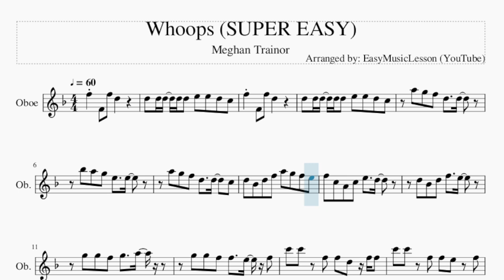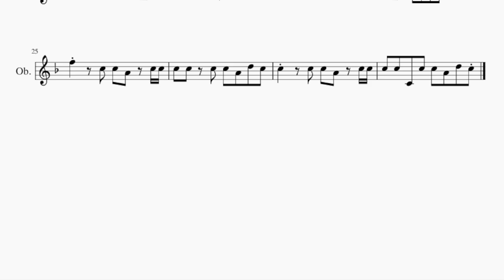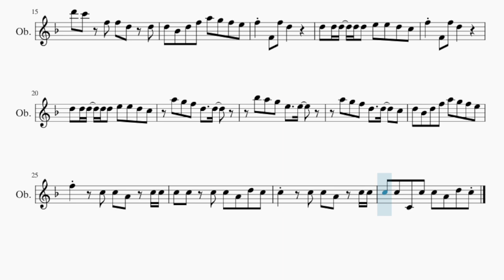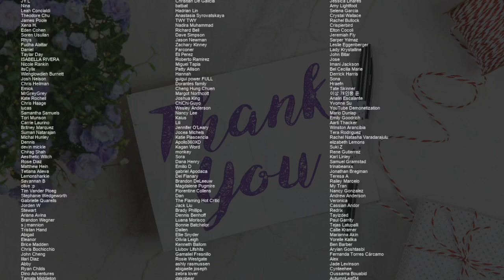SUPER EASY Oboe Sheet Music: How to play Whoops by Meghan Trainor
Comment and let us know how the videos have helped you. It keeps us going! :)Here is a sheet music/tab video on the song Whoops (SUPER EASY) by Meghan Trainor on the oboe. A oboe sheet music arrangement which is transposed to notes that are easily played by oboe, for the song Whoops (SUPER EASY) by Meghan Trainor.

EasyMusicLesson2 teaches you to play the your favorite instrument, through well-arranged sheet music so that you too can learn how to play Whoops (SUPER EASY) by Meghan Trainor on the oboe as fast as you can. A oboe sheet music with backing tracks to help your play the song better.

Chords of Oboe arrangement:
F Maj   A Min   D Min   G Min   G Min   C Maj   C Maj   C Maj
A Min   F Maj   A Min   D Min   G Min   G Min   C Maj   C Maj
C Maj   A Min   F Maj   A Min   D Min   G Min   G Min   C Maj
C Maj   C Maj   A Min   F Maj   A Min   D Min   G Min   G Min
C Maj   C Maj   C Maj   A Min   F Maj   D Min   G Min   C Maj
F Maj   D Min   G Min   C Maj   F Maj   D Min   G Min   C Maj
F Maj   D Min   G Min   C Maj   F Maj   A Min   D Min   G Min
G Min   C Maj   C Maj   C Maj   A Min   F Maj   A Min   D Min
G Min   G Min   C Maj   C Maj   C Maj   A Min   F Maj   A Min
D Min   G Min   G Min   C Maj   C Maj   C Maj   A Min   F Maj
A Min   D Min   G Min   G Min   C Maj   F Maj   D Min   G Min
C Maj   F Maj

Melody notes of Oboe:
D5 D5 D5 D5 D5 E5 E5 D5 C5
A5 G5 F5 D5   D5
Bb5 A5 G5 E5   E5
A5 G5 F5 D5   D5   C5
D5 Bb4 D5 F5 A5 G5 F5 E5
F5 C5 A4 C5 E5   D5
D5 Bb4 D5 F5   E5
G5 G5 F5 G5   A5
G5 G5 F5 F5   E5 F5
C6 C6 F5 F5 D5 F5 F5
C6 C6 F5 F5 E5 F5
D6 C6 F5 F5 D5 D5
F5   C5 C5 A4 C5 C5
C5 C5 C5 C5 A4 D5 C5
C5   C5 C5 A4 C5 C5
C5 C5 C4 C5 C5 A4 D5 C5